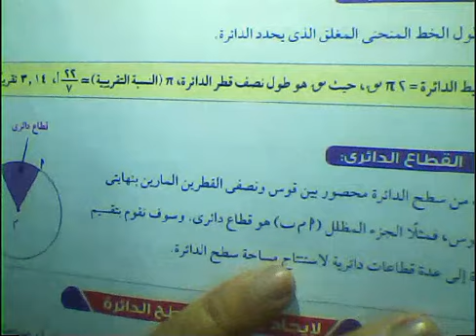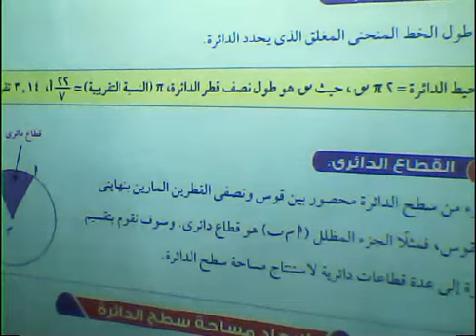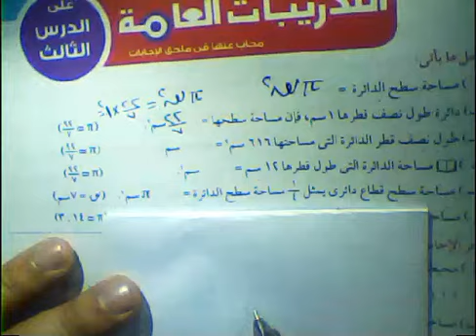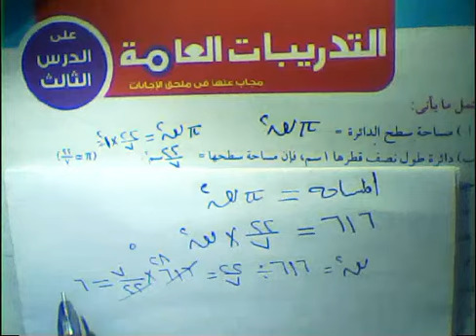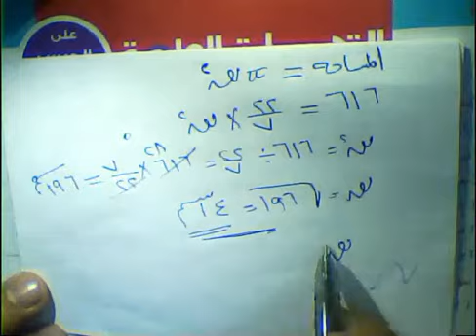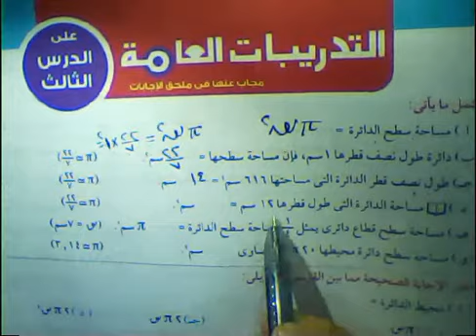مساحه الدائره/اضواء 2022/السادس الدائره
ضرب وقسمه الاعداد الصحيحه#السادس الابتدائي الاضواء 2022@MATHS. السادس الابتدائي =المسافه بين نقطتين في مستوي الاحداثيات.المسافه بين نقطتين في مستوي الاحداثياتالسادس